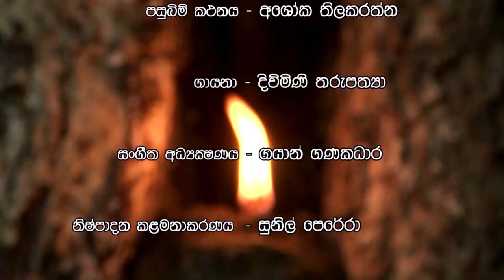වෙස් මංගල්‍යය | නොදකින පැත්ත | සොබාදහම මතු පරපුරට | Sri Lankan culture Documentary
සොබාදහම මතු පරපුරට | Sri Lankan culture Documentary

මෙම වීඩියෝ පටයේ සම්පූර්ණ   කතෘ අයිති අයිතිය ගාමිණි පෙරේරා මහතාගේ වන අතර නැවත ප්‍රචාරය, උපුටාගැනීම  හො  කිසිම අයුරකින් කොටස් ලබාගැනීම සපුරා තහනම්.